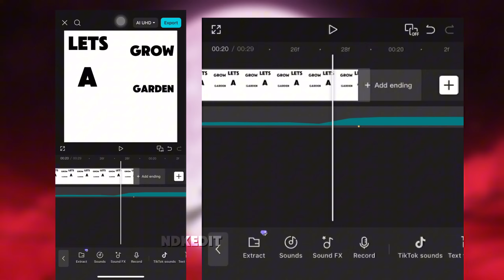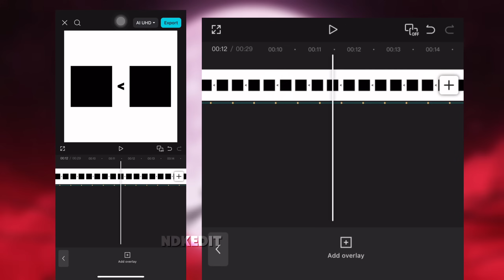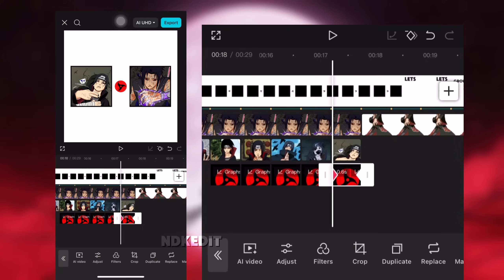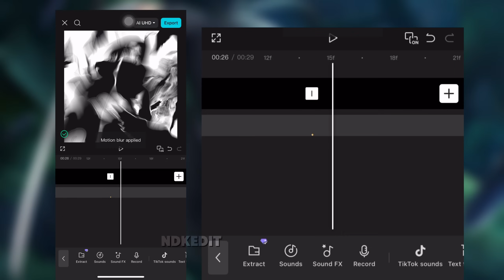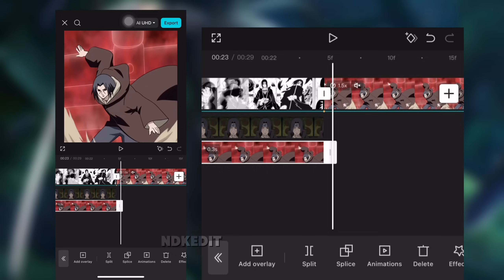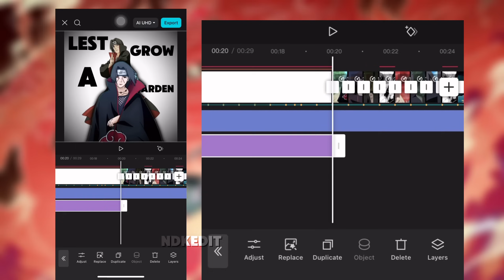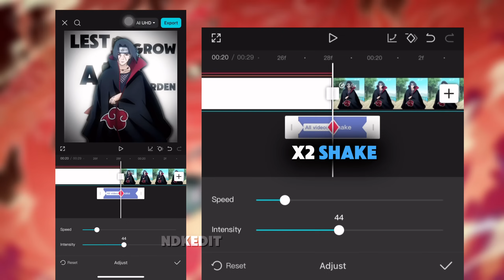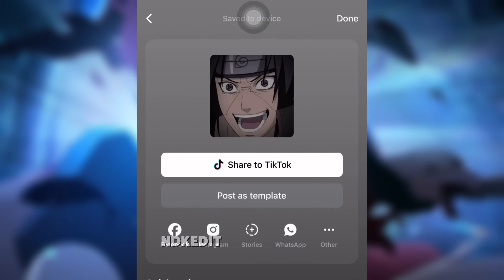How To Edit Trend “ Let’s Grow A Garden” On Capcut | Let’s Grow A Garden Funk (Slowed) Edit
• Anime: Naruto Shippuden
• Software: Capcut
• Song name: Let’s Grow A Garden Funk (Slowed)

Time Stamps

0:00 Intro
0:02 Want this ?
0:33 Make Intro - Overlay
4:20 Make Manga clip
5:08 Overlay + Keyframe
9:40 Effects
11:53 Animations
12:08 Motion Blur
12:37 Export